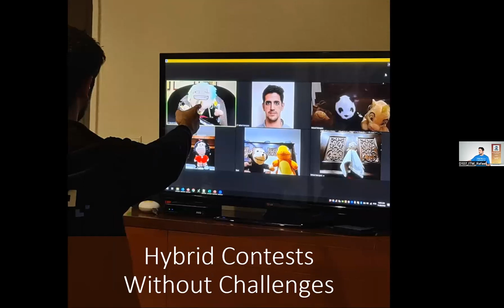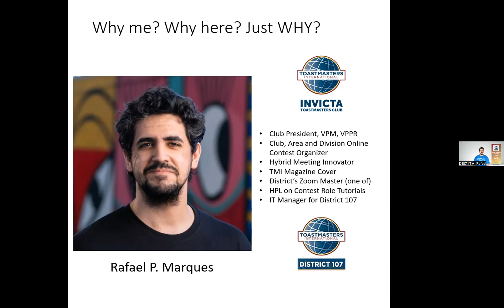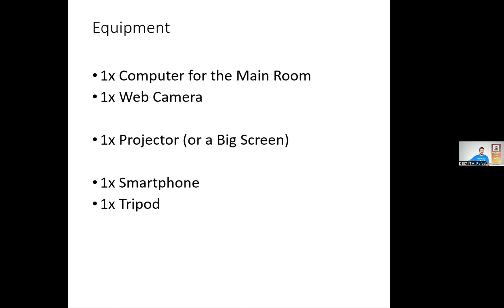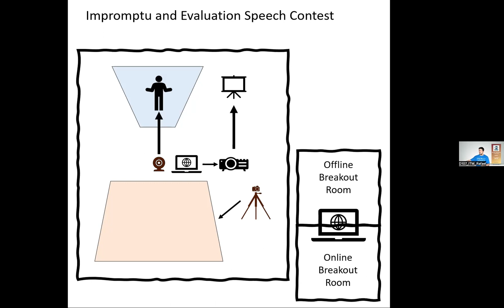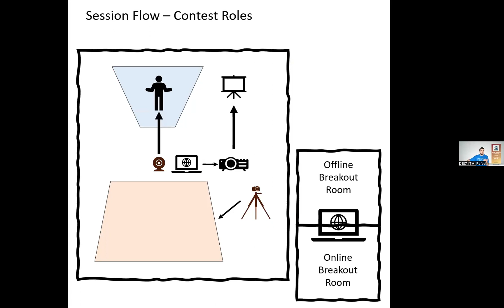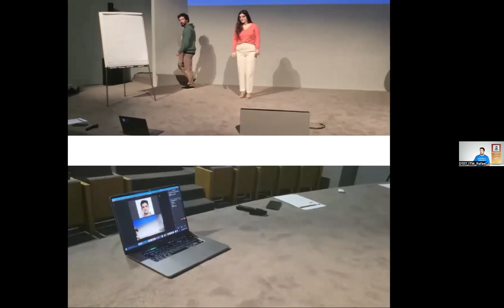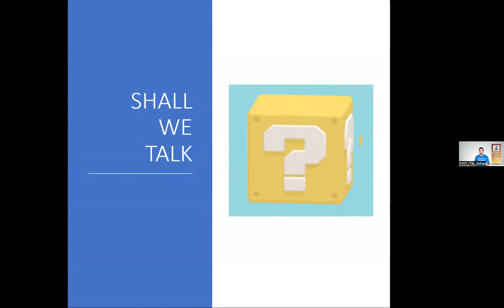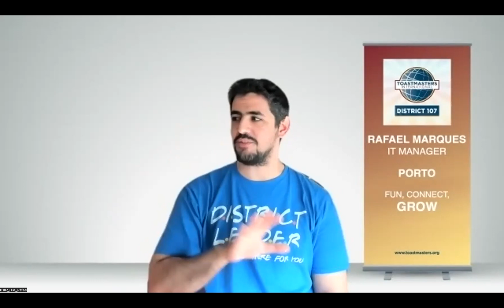How to run a Hybrid Toastmasters Contest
Welcome to this workshop on mastering hybrid Toastmasters contests! Whatever your role is, this video aims to provide valuable insights for successfully executing and participating in a hybrid contest setup.

Join the conversation below: Have you conducted a hybrid Toastmaster contest? What challenges did you face, and how did you overcome them?